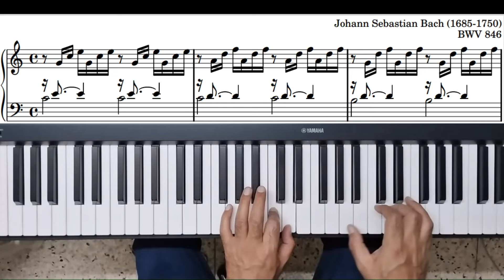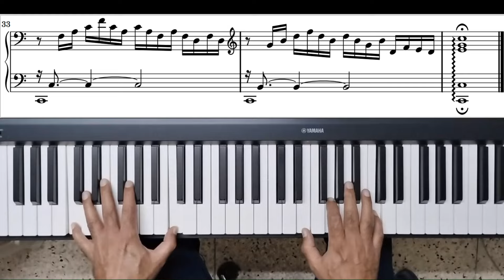Prelude in C major - (BWV -846- The Well Tempered Clavier -Book 1) J.S. BACH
Please use earphones for better listening experience :)

The tempo is consciously kept a tad bit slow! My apologies for the static / background noise.

Trinity grades 1 to 5 coming soon.

Learn how to play the piano.